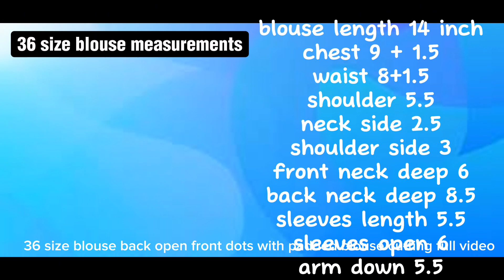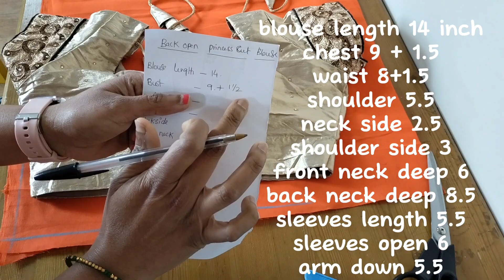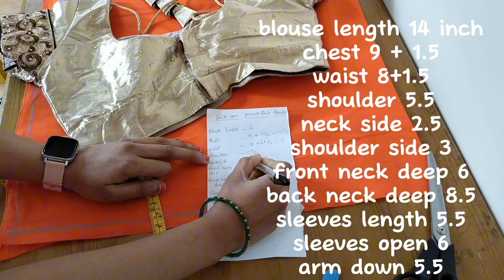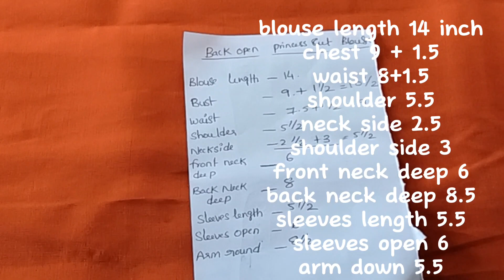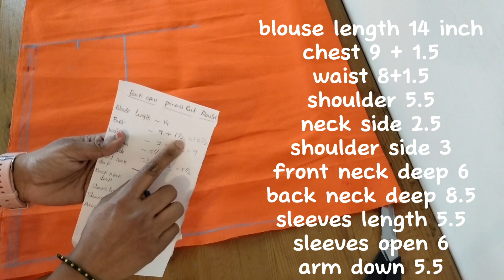36 size blouse cutting | back open blouse | back open front cups blouse cutting